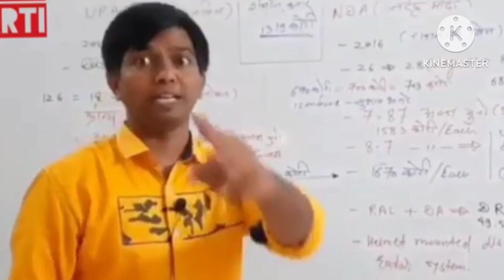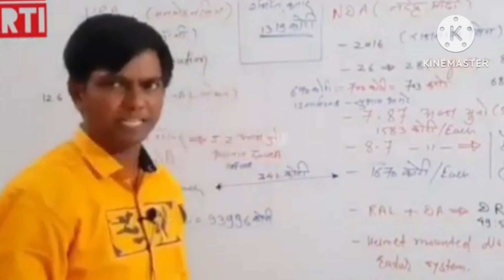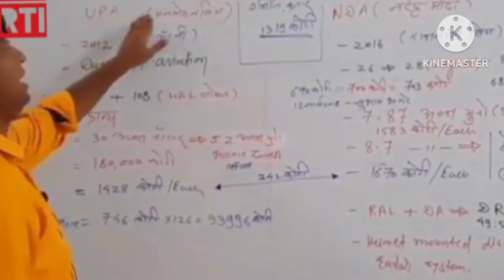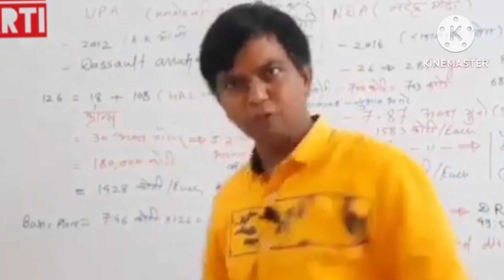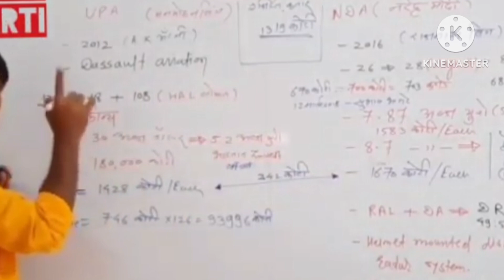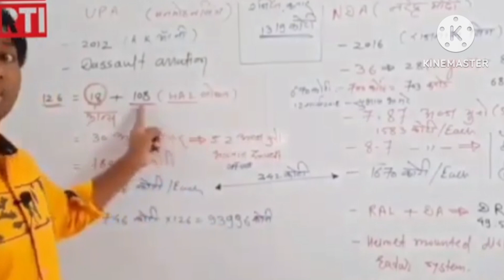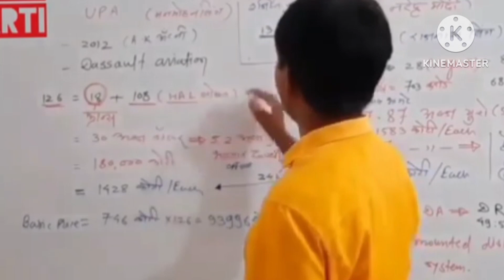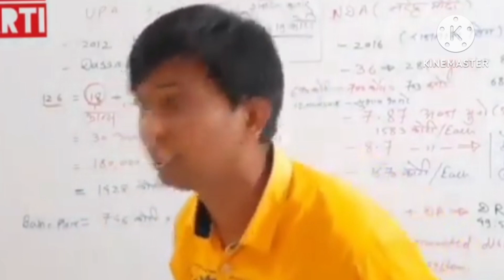भारतीय लोकांनले काऊन विमान बनवण शिकू नाही देत होते?🤔😱nitesh karale sir full motivation video 🤔